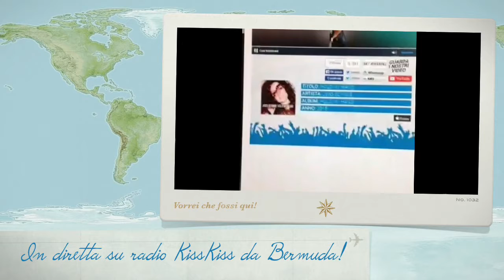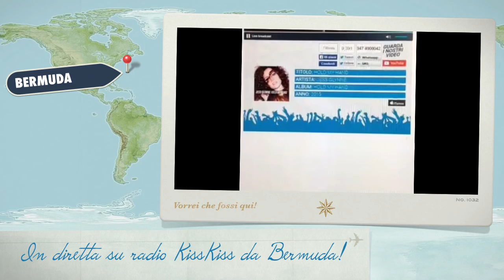Bermuda: Viaggia e Scopri in diretta su Radio Kiss Kiss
La diretta telefonica con Gian Luca Sgaggero di Viaggia e Scopri su Radio KissKiss dalle splendide isole Bermuda